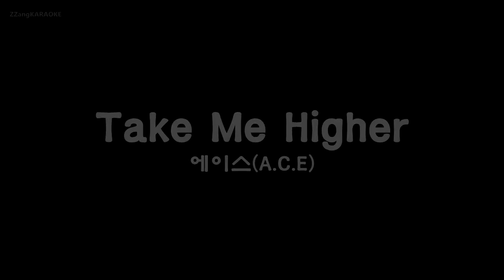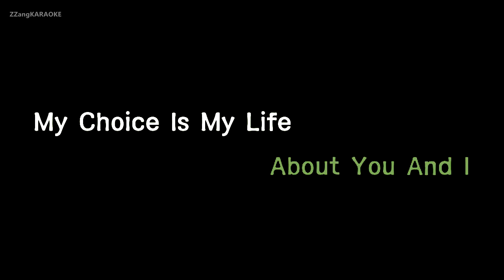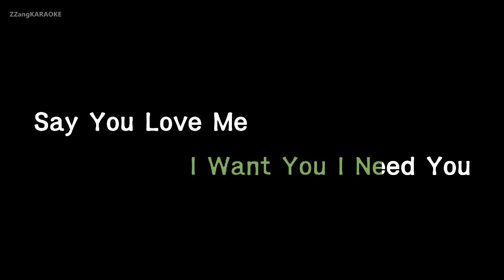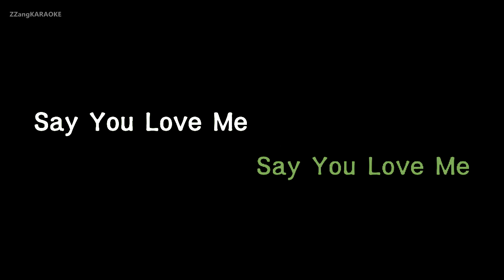[짱가라오케/원키/노래방] 에이스(A.C.E)-Take Me Higher [ZZang KARAOKE]